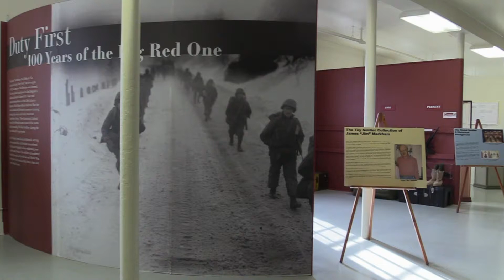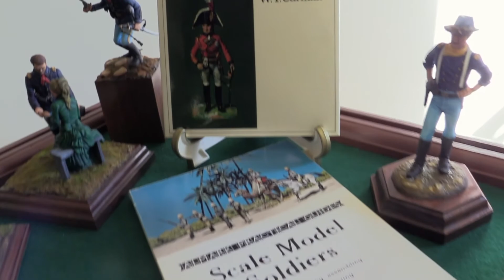Fort Riley Museums presents new Toy Soldier in History exhibit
Fort Riley Museums opened a new Toy Soldier in History exhibit December 13, 2019. The exhibit features minitature toy Soldiers exquisitly painted by Kansas Veteran James Markham. The exhibit will be on display at the Manhattan Town Center as well as, the Fort Riley Museum on post.